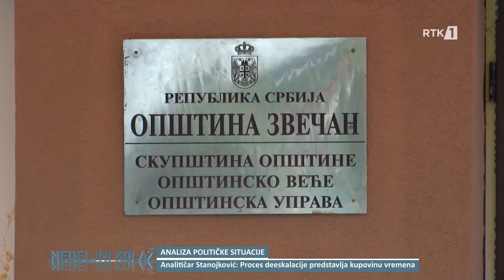NEDELJNI KOLAZ 21.08.2023